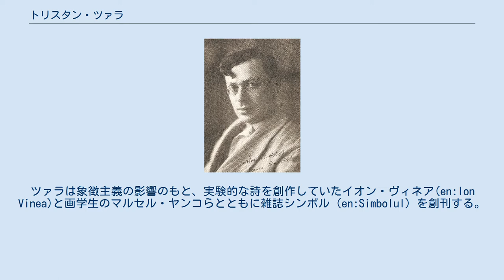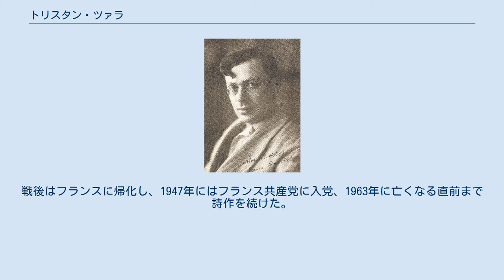トリスタン・ツァラ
ダダイスム_(文学)
トリスタン・ツァラ（Tristan Tzara、1896年4月16日 - 1963年12月25日）は、ダダイスムの創始者として知られるフランスの詩人。
本名サミュエル・ローゼンストック（Samuel Rosenstock）。
1925年に正式に改名。
トリスタン・ツァラというペンネームは、リヒャルト・ワーグナーの楽劇『トリスタンとイゾルデ』への言及であり、フランス語の「悲しい（triste）」とルーマニア語の「故郷（ţară）」を合わせたもので、「故郷で悲しむ者」という意味がある。
 ツァラはルーマニア北部のモイネシュチで裕福なユダヤ人家庭に生まれた。
ツァラは象徴主義の影響のもと、実験的な詩を創作していたイオン・ヴィネア(en:Ion Vinea)と画学生のマルセル・ヤンコらとともに雑誌シンボル（en:Simbolul）を創刊する。
 ツァラは、ブカレスト大学で数学と哲学を学んでいたが第一次世界大戦中、ヤンコとともにスイスのチューリッヒを訪れ、1916年にリヒャルト・ヒュルゼンベック、ゾフィー・トイバー、フーゴ・バル、ジャン・アルプ、ハンス・リヒターらとともにチューリッヒ・ダダを結成し、「ダダ宣言1918」を発表。
キャバレー・ヴォルテールを中心に行われた徹底的に言語の意味性を剥ぎ取る手法と挑発的なパフォーマンスで、ヨーロッパ中の芸術家に衝撃を与えた。
 やがてパリのアンドレ・ブルトン、ルイ・アラゴンらが創刊した『リテラチュール』誌に寄稿するなど活動を共にし、1920年1月17日に渡仏、ブルトンとともにパリ・ダダを率いることになる。
だが、まもなくツァラとブルトンの対立が露わになり、運動内部の対立につながり、即興劇「バレス裁判」を機にダダは衰退した。
数年間の沈黙を続けた後ブルトンと和解しシュルレアリスムに参加する。
 ツァラは第二次大戦下ではフランスに留まりレジスタンス活動に身を投じた。
戦後はフランスに帰化し、1947年にはフランス共産党に入党、1963年に亡くなる直前まで詩作を続けた。
モンパルナス墓地に埋葬された。